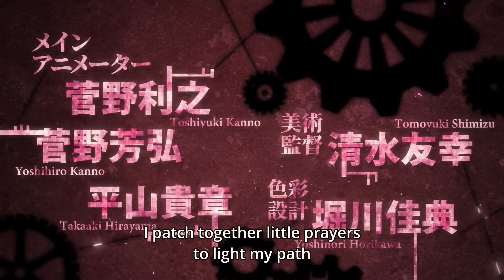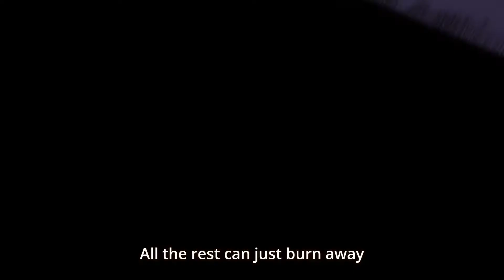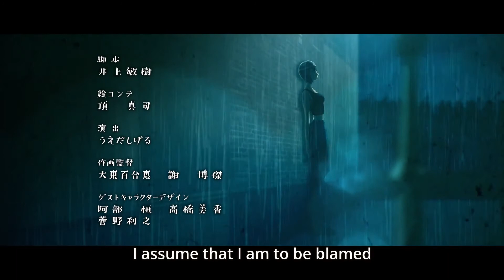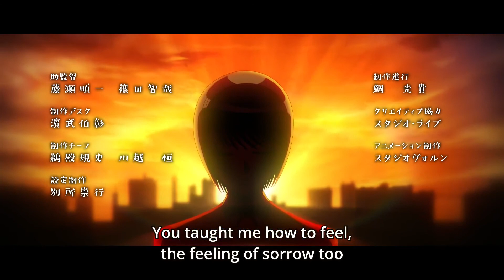Karakuri Circus Episode 12 Eng Sub